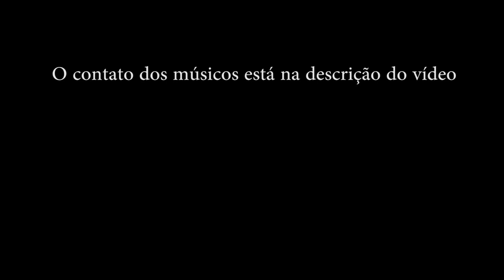Open Mic no Club Cronopios 15 Agosto (2ª Parte) El poder de la palabra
2º vídeo com a minha seleção de artistas que participaram no Open Mic do dia 16 de Agosto, no Club Cronopios em Barcelona (segundo será publicado ainda esta semana).

Contato dos artistas:
Daniel Cros: